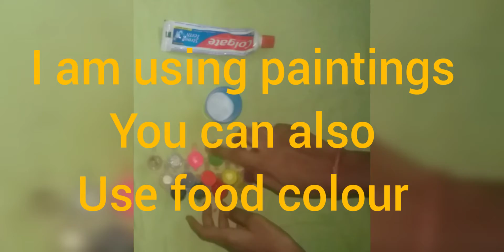DIY sandy slime